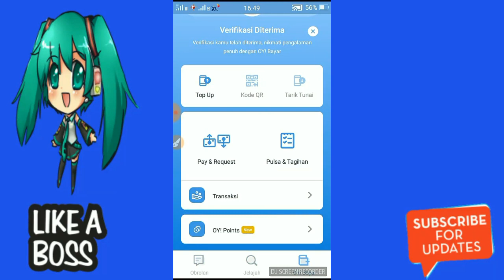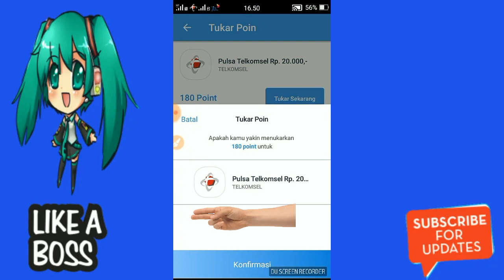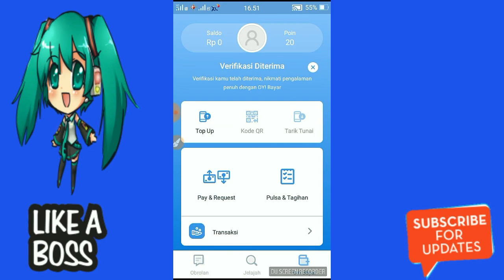CARA TERBARU DAPAT PULSA 20RIBU SECARA GRATIS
Syarat Daftar OY  :
- Nomor Telkomsel/XL
- Foto Selfie
- Foto KTP/SIM/Passport